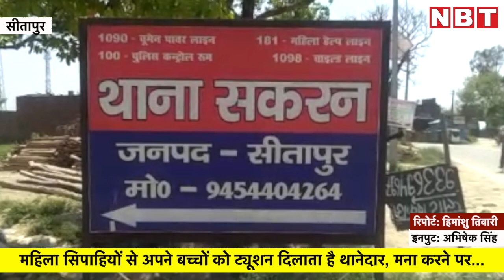Viral Video: Sitapur Women Constable से अपने बच्चों को ट्यूशन दिलाता है SHO, मना करने पर... | NBT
यूपी पुलिस पर कई पुलिसकर्मियों ने दाग लगाए हैं...मामले ढेरों हैं...तनातनी अकसर जनता और पुलिस के बीच देखी जाती है...लेकिन विभाग के अंदर भी अनुशासन की, कर्तव्य की धज्जियां उड़ाई जाती हैं...मामला उत्तर प्रदेश के सीतापुर से सामने आया है...एक थानाध्यक्ष पर आरोप है कि वह महिला सिपाहियों की ड्यूटी अपने घर पर बच्चों को पढ़ाने के लिए लगाता है...इससे संबंधित एक वीडियो भी वायरल हो रहा है...आरोप लगा है सकरन थाने के थानेदार पुष्पराज कुशवाहा पर...कहा जाता है कि जो महिला पुलिसकर्मी बच्चों को पढ़ाने से मना करती हैं उनके खिलाफ अनुशानसहीनता की रिपोर्ट लगाकर उच्च अधिकारियों को भेजी जाती है...फिर ट्रांसफर करा दिया जाता है...थानेदार का परिवार थाने में बने आवास में रहता है...पुष्पराज के दो बच्चे हैं...इन्हें पढ़ाने की जिम्मेदारी महिला सिपाहियों पर रहती है...खैर...वीडियो वायरल हुआ और अब इस मामले में अफसरों ने संज्ञान लिया है...